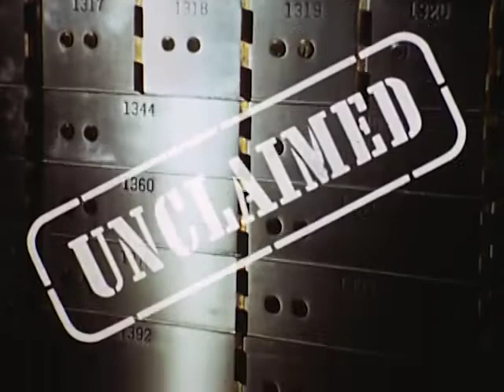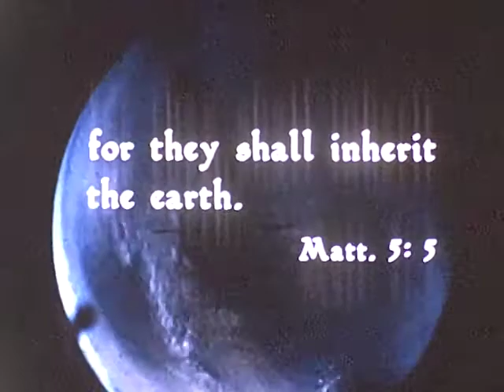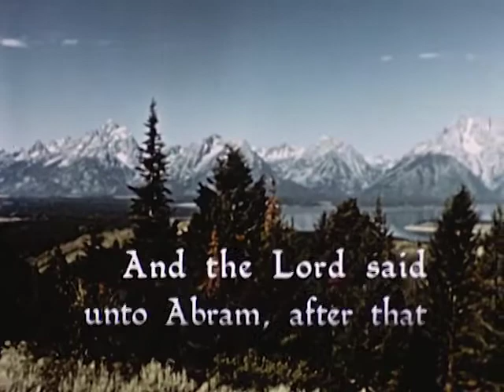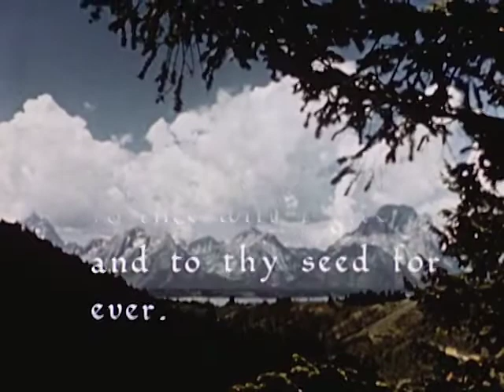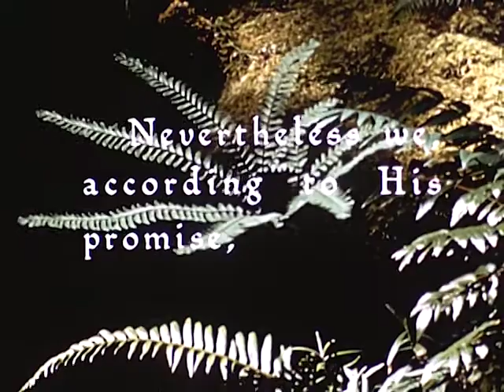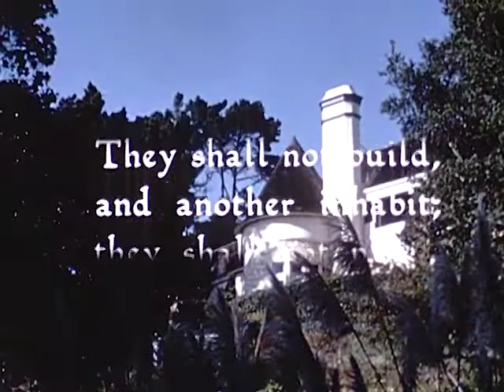Missing Heirs - It Is Written with George Vandeman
I want to make it clear that the word of God is free to all, however
if you woud like help by donating to me for the time and effort it takes
to process and post these videos, I'd greatly appriciate it.